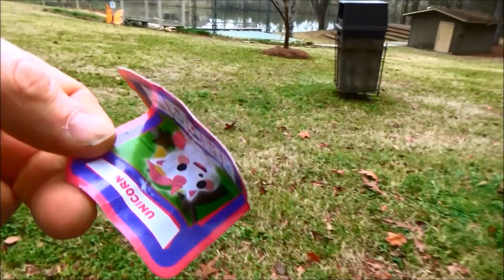Another Year Older Vlog / 2024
Yep, another year has come and gone. A new one has arrived. @HawkesComedy

I'm just a Louisiana guy trying to exist in a World gone mad. I make videos that may make you laugh, maybe cry, maybe wonder or maybe make you think.